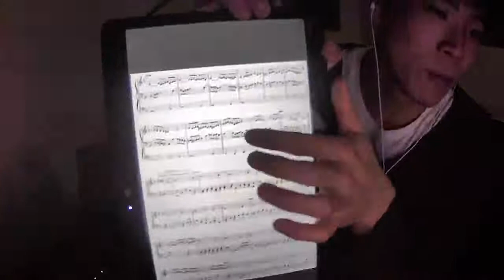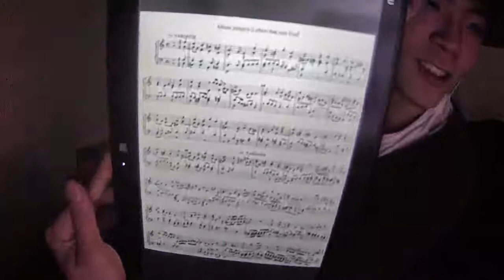[ツイキャス] きゅう @c:cutie4 すみません。私は楽しい。 (2020.12.06)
00:00 - 鍵盤ライフ　お悩み相談室